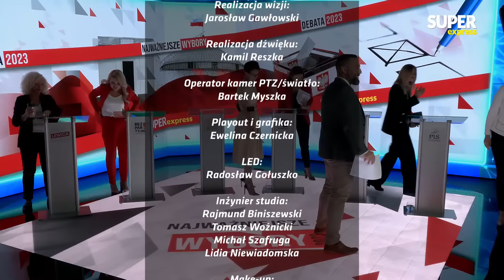[NA ŻYWO] WYBORCZA DEBATA KOBIET! Pierwsza taka w historii! Wszystkie Sztaby!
Kto Twoim zdaniem wygra debatę? Zagłosuj

Prawo i Sprawiedliwość - Mirosława Stachowiak-Różecka
Koalicja Obywatelska - Aleksandra Gajewska
Lewica - Katarzyna Kotula
Trzecia Droga - Urszula Nowogórska
Konfederacja - Anna Bryłka
Bezpartyjni Samorządowcy - Katarzyna Suchańska

00:00 - Runda 1
30:25 - Runda 2
1:06:31 - Runda 3
1:21:30 - Runda 4